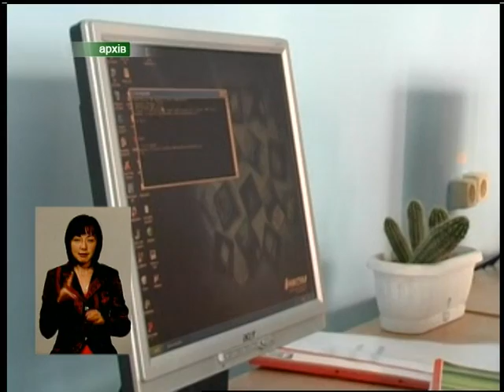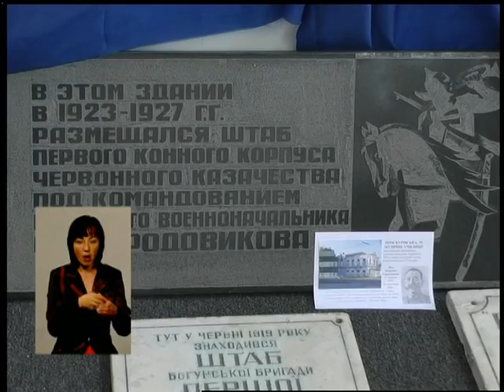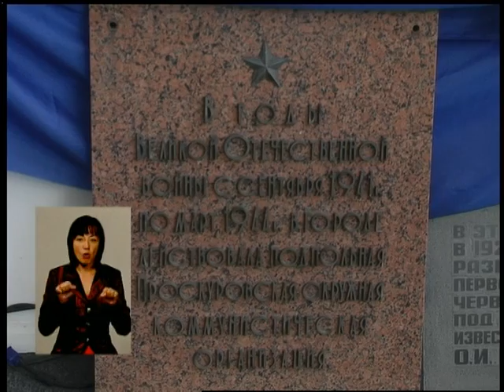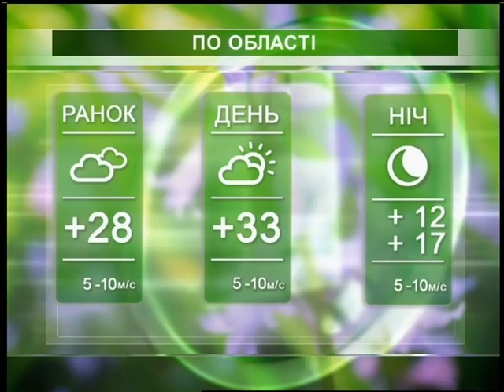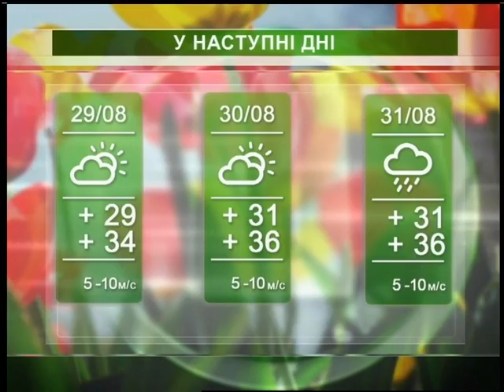Подільська панорама (ефір від 28 08 15)